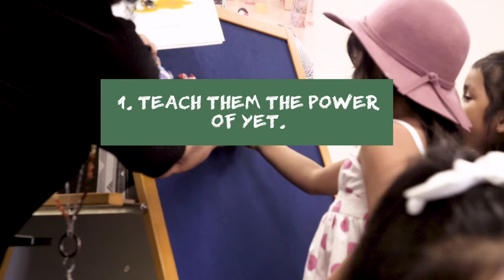The Union City Family Center Learn n' Play Presents: How to Develop A Growth Mindset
In this brief video, we describe the importance of developing your child's growth mindset. We share a few quick tips on how to help your child to do so, at any age. We describe the importance of supporting persistence and skill development by sharing the power of "yet" and we also describe how to give praise in ways that accelerate their learning, by praising effort, rather than innate skills.
"By developing a 'growth mindset'-an attitude that allows for possibilities and promotes progress and problem solving, children improve their skills for effectively solving problems every day and in more challenging scenarios (Dweck 2006).
In 2019, the Union City Family Center teamed with First 5 Alameda County to implement an informal toddler program entitled “Little Hands Learn and Play.” The program provides free multilingual programming emphasizing social-emotional development through socialization, literacy and learning activities to toddlers and networking and learning opportunities to caregivers.